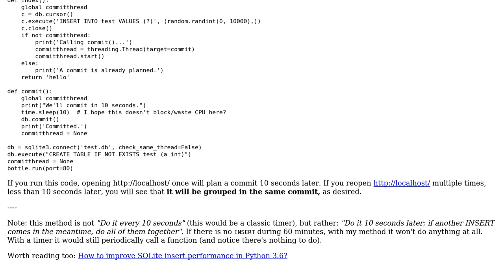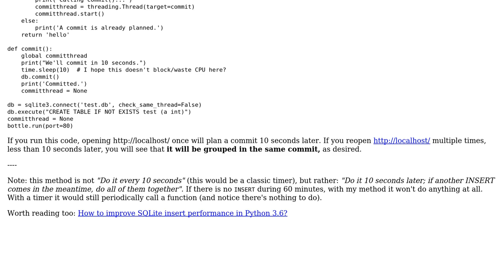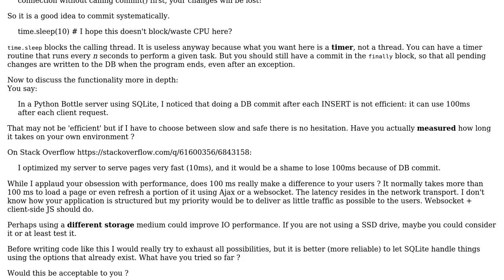SQLite and Python: commit once every 10 seconds maximum, and not after every client request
With thanks & praise to God, and with thanks to the many people who have made this project possible! You are responsible for your own actions.